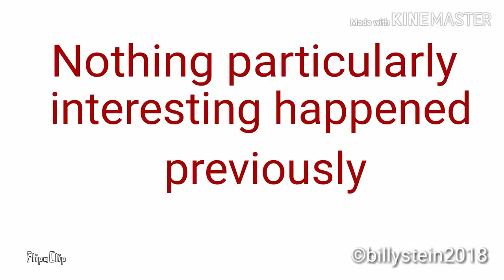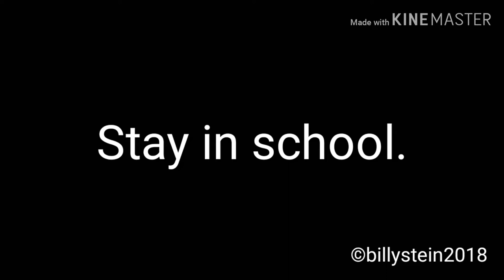Dayz In School - ep. 5 / Meeting the teachers.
This video is not suitable for children as it contains strong language and inappropriate images

It's Sunday which means new episode.
I don't have anything else to say.
Peace